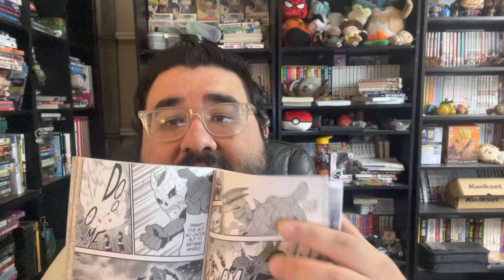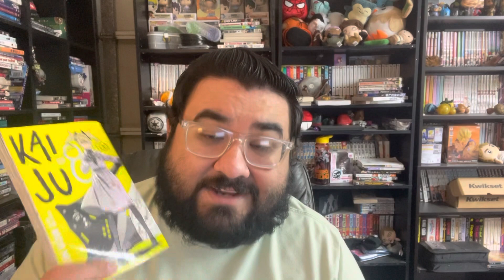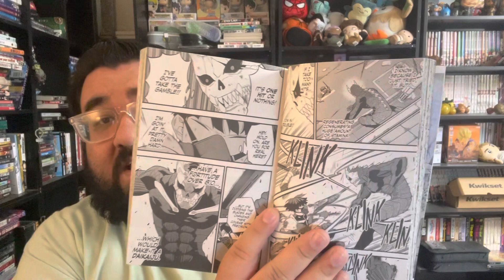Kaiju no.8 (怪獣8号) - Volume 3 - Manga Review